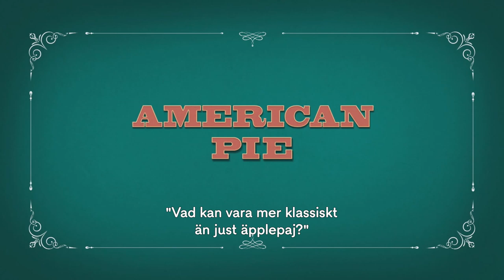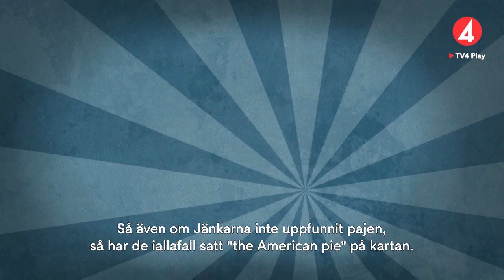Johan Östling berättar allt om paj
Hela Sverige bakar är tillbaka med sin åttonde säsong, nu på onsdag 25/9 kl 21.00 i TV4! I avsnittet får deltagarna i uppdrag att uttrycka sig genom att baka en paj. Men varifrån kommer egentligen pajen? Johan reder ut det hela för oss.